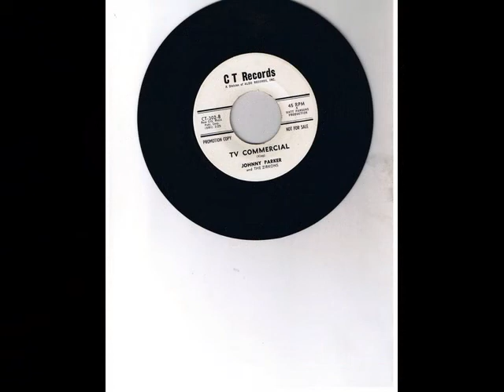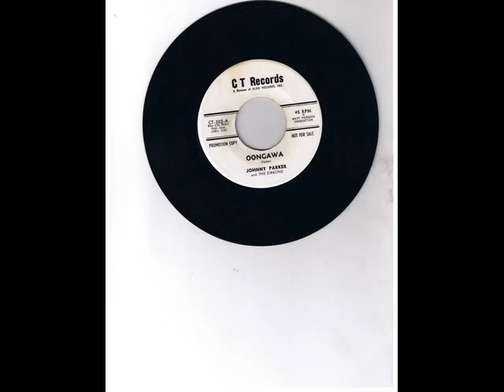Johnny "BYRD" Parker Beachtime USA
a recording by the great Johnny"Byrd" Parker, Playing sax, and lead singer